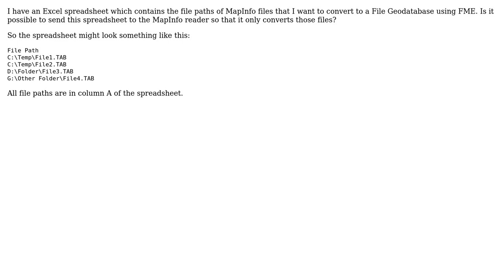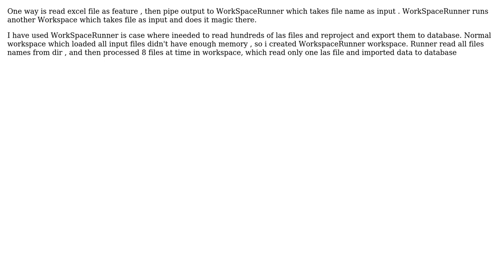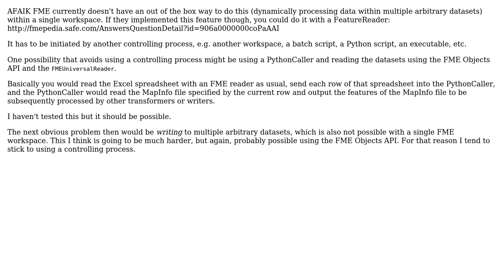GIS: FME - How to send list of files to reader (3 Solutions!!)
GIS: FME - How to send list of files to reader

With thanks & praise to God, and with thanks to the many people who have made this project possible! | Content (except music & images) licensed under CC BY-SA | Music | Images & others | With thanks to user user613068 user simpleuser001 user Fezter user blah238 and the Stack Exchange Network Trademarks are property of their respective owners. You are responsible for your own actions.